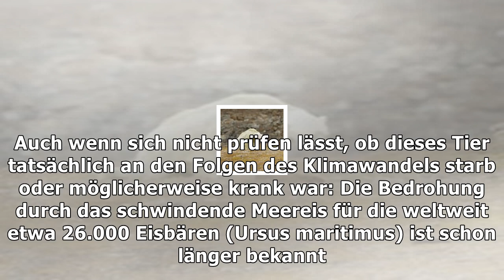Sterbender eisbär in kanada: "so sieht es aus, wenn man verhungert"